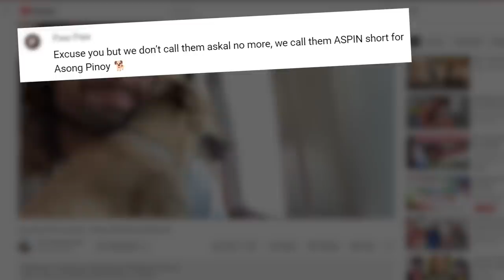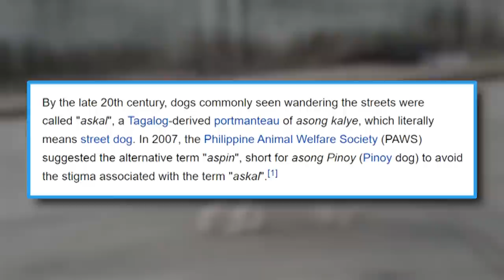Blood Disease, Napilayan, & the Current State of Bret's Filipino Dog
EPISODE 98: Losing 60 Pounds on the Carnivore Diet & Secrets of Bret Maverick's Fitness Journey